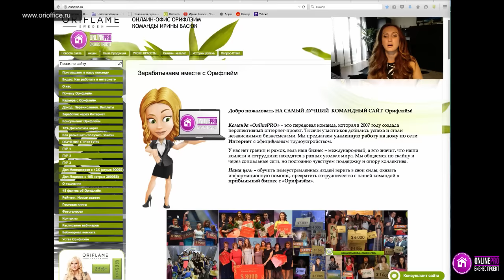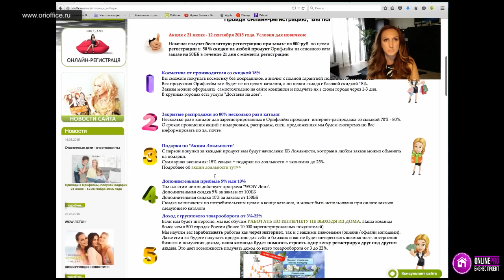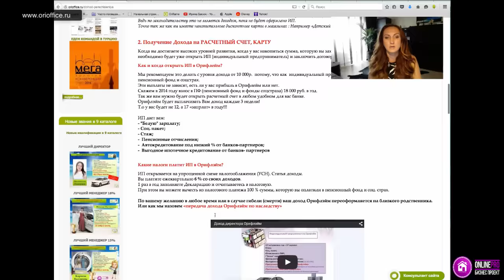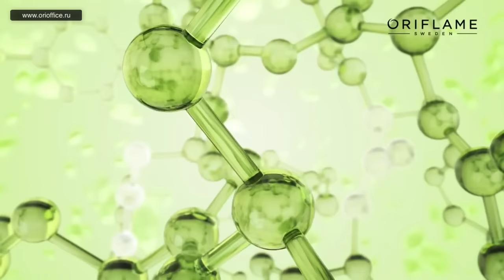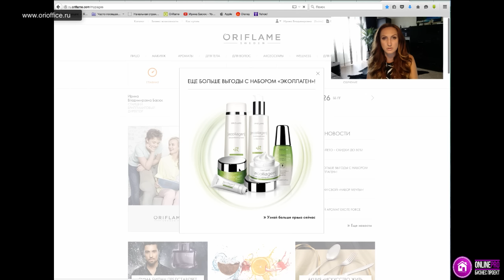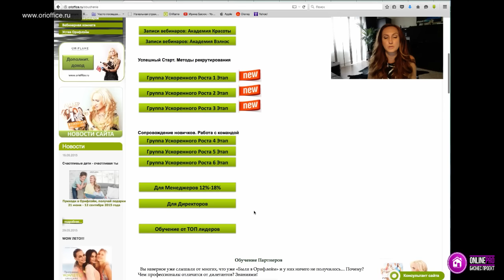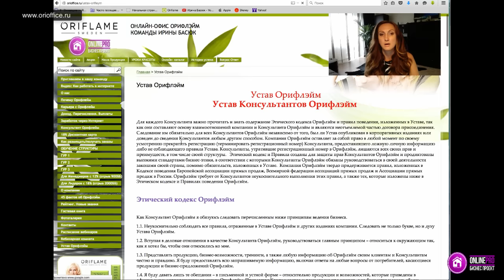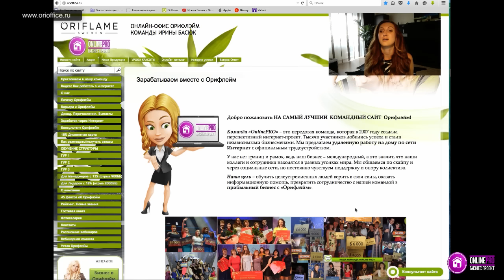Работа на дому с Орифлэйм. Как это все происходит на самом деле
В этом видео я расскажу вам о том:
- Сколько вы можете заработать не теоретически, а практически
 - Что вам нужно будет делать
 - Кто вас будут всему обучать
 - Как будут происходить выплаты
 - Какие гарантии мы даем